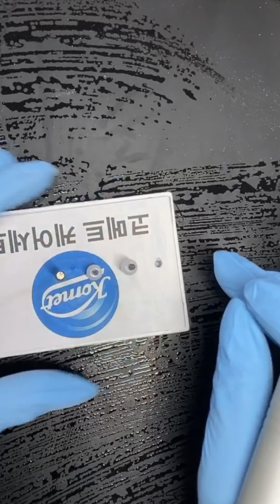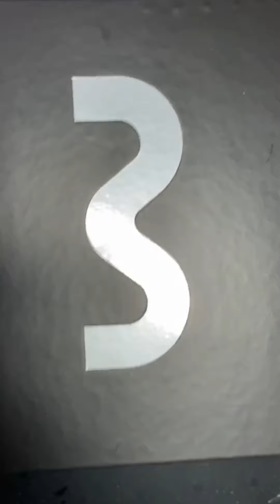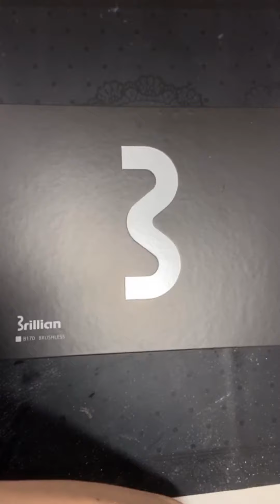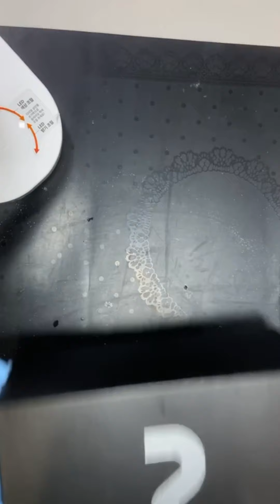[세신드릴] 세신 2020 신상드릴 브리앙 B-170 출시 라이브방송중-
세신드릴 2020 신상! 브리앙 B-170이 출시되었어요!
현재 출시기념 파격 할인가격과 프로모션으로 만나보실 수 있답니다~

1. 100% 노카본
2. 100% 디지털
3. 30000RPM,  파워출력으로 패디시술 가능

이기회 놓치면 눈물난다 ㅠ